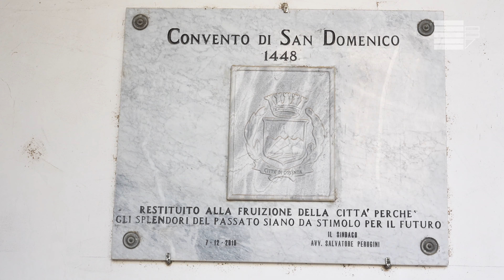Corso di laurea triennale in Infermieristica